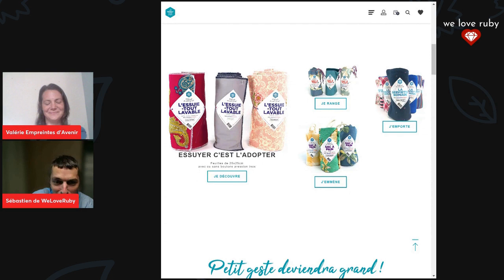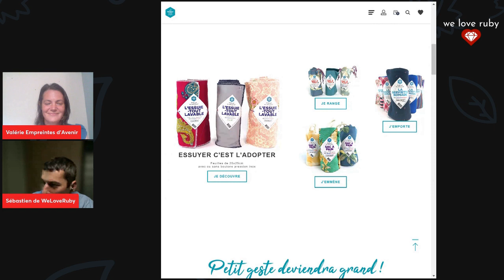Empreintes d’Avenir - Ecommerce & Économie Sociale et Solidaire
Du téléachat en grande distribution pour susciter l'achat d'impulsion
À un mode de vie raisonné, où chaque geste est réfléchi,
Loin du green-washing, Valérie a fait le grand écart.

Voici l'histoire d'Empreintes d'Avenir :

=★★★= Une petite voix te parle : "Achète"

Tu vois ces écrans, souvent en tête de gondole,
Qui te parlent dans les allées des supermarchés ?

Et bien, ils ne sont pas placés là par hasard.
Car ils poussent à l'achat d'impulsion,
Et multiplient les ventes par 8.

Pas mal.

Sauf que…

Les achats d'impulsion sont très rarement des achats utiles.
Car on n'achète pas pour répondre à un besoin,
Mais pour satisfaire ses émotions.

Et malheureusement,
Ce genre d'achat rime rarement avec écologie.

C'est suite à un désalignement par rapport à ses valeurs
Que Valérie s'est lancée dans une nouvelle aventure
Avec sa comparse Nathalie.

Proposer des alternatives au tout jetable :
- Essuie tout lavable,
- Sacs cabas recyclés,
- Emballage cadeau en tissu,
- Emballage alimentaire réutilisable.

Pour ne citer que quelques exemples.

Elles ont pensé à tout.
Car toute la chaîne de production y passe.

Pas seulement une partie du produit comme font beaucoup,
Pour servir de prétexte à faire du green-washing,
Et à donner bonne conscience à l'acheteur,
Comme au vendeur.

Voyez un peu ça :
- Fabrication française,
- Livraison en sac réutilisable,
- Tissus bio, upcyclés, recyclés,
- Confection dans un chantier de réinsertion,
- Des produits multi-usages, réutilisables et lavables,
- Conditionné par l'association John Bost (clé pour l'autisme)
- Les pressions en inox, les ficelles et élastiques fabriqués en France

Et clou du spectacle : L'étiquette à ensemencer

« Pour que les personnes en situation de handicap mettent des fleurs sur le chemin des usagers »

Dans cet épisode du Podcast Les secrets du ecommerce
Retrouve Valérie qui nous retrace son évolution,
Et nous explique sa démarche.

► Où retrouver l’invité ?

► Où retrouver l’hôte du Podcast Sébastien Brégeon ?

We Love Ruby, la chaîne Youtube où les entrepreneurs et chefs d’entreprise peuvent trouver des conseils pratiques pour faire grandir leur business et augmenter leur chiffre d’affaires.

🎥   VIDÉO : Podcast Les secrets du ecommerce
Si le meilleur moyen d'apprendre c'est de faire les erreurs soi-même.
Le moyen le plus rapide est encore de se nourrir de l'expérience des autres.

Dans ce podcast, vous découvrirez tour à tour
Des invités inspirants, débutants ou vétérans du ecommerce,
Mais aussi des experts pour vous éclairer dans vos choix techniques,
En vous montrant les chemins les plus courts, et les plus sûrs vers vos prochains succès.

Il est temps de lever le voile pour découvrir l'envers du décor.

Bienvenue dans les secrets du ecommerce.
La voie vers votre prochain million.

💲💲💲 AUGMENTER SON CHIFFRE D'AFFAIRES – Passer à l'action

=★★★= 💎💎💎 Accélérateur de Business 💎💎💎
8 semaines pour augmenter son Chiffre d'Affaires. 💲💲💲
  Rapidement et durablement. 💥

¿ Pourquoi 8 semaines ?
  Pour que vous ayez des retours rapides. 💲💲💲

Contenu destiné aux entrepreneurs et chefs d'entreprise. 👨‍💼👩‍💼